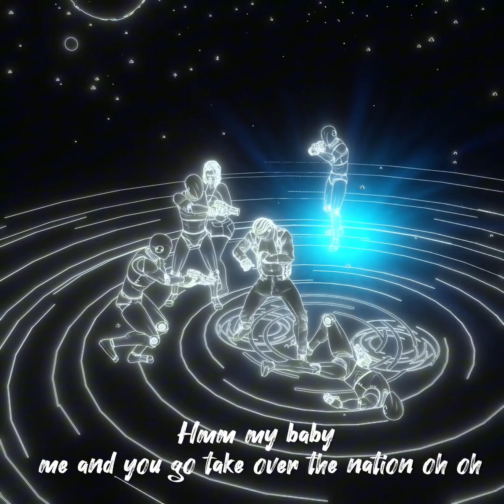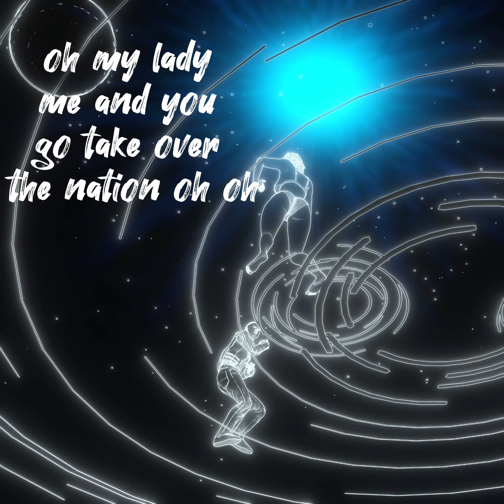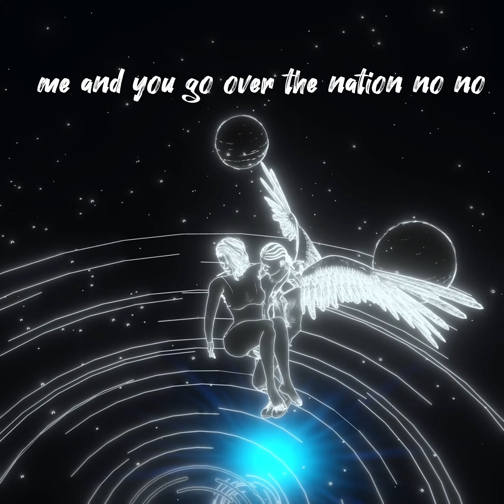Kev SKg - Shima ( Official Lyric Video )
Stream Kev SKg Shima Single: Azuri.lnk.to/Shima-Side

Follow Kev SKg